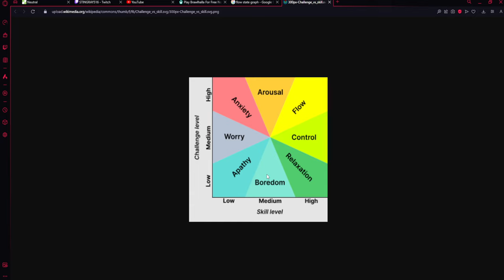everything is awesome